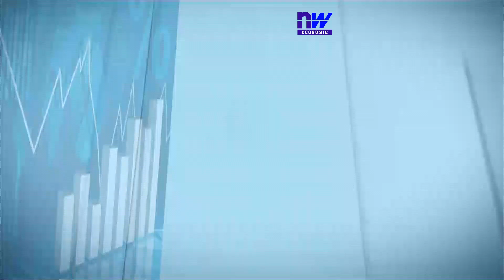Le développement communautaire : quelle contribution des citoyens?